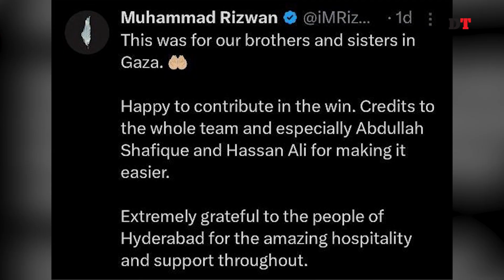পাকিস্তানের রিজওয়ানের সেঞ্চুরি উৎসর্গ গাজাবাসীর প্রতি | Rizwan Supports Palestine | Dhaka Tribune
শ্রীলঙ্কার সাথে ৩৪৪ রান তাড়া করে পাকিস্তান  ছিনিয়ে  আনলো এক দুর্দান্ত বিজয়। এই ম্যাচে ম্যান অব দ্যা মাচ হয়েছেন পাকিস্তানের উইকেটকিপার–ব্যাটসম্যান মোহাম্মদ রিজওয়ান। বিস্তারিত ভিডিওতে...